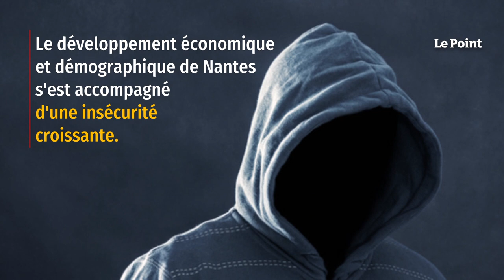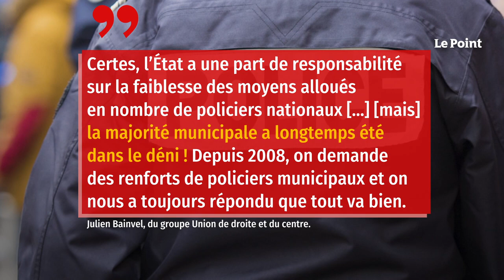Le parcours politique de Johanna Rolland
Johanna Rolland, née en 1979 à Nantes, est une femme politique membre du Parti socialiste (PS). En 2008, elle devient l'adjointe Jean-Marc Ayrault, élu maire de la cité des Ducs. Quatre ans plus tard, à la suite de la nomination de ce dernier au poste de Premier ministre, elle devient première adjointe. En 2014, elle se présente aux élections municipales nantaises et devient la première femme à diriger la ville. Son arrivée concorde avec la fin d'une période d'expansion de la cité de Loire-Atlantique, devenue en deux décennies une métropole à taille européenne. Le développement économique et démographique de Nantes s'est accompagné d'une insécurité croissante. Délinquance, violence, réseaux d’êtres humains... le tout sur fond d’un trafic de drogue proliférant à échelle industrielle. Retrouvez-nous sur : - Youtube - Facebook - Twitter - Instagram - Tik Tok - LinkedIn